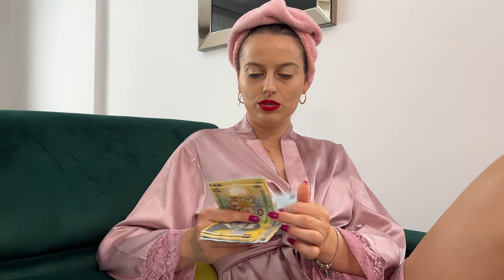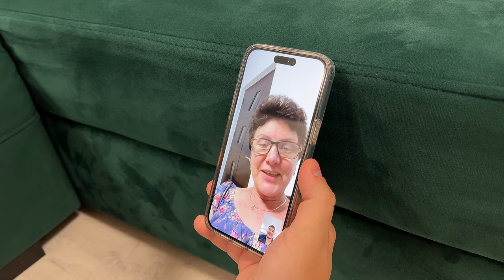Darul de nuntă!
Cum ar fi sa fie asa?
Multumim pentru colaborarea la acest video lui @marian_mariutei si @iarinamateescu !Cu siguranta o sa ii mai vedeti pe profil! Va rog pe cei care cititi descriera sa scrieti in comentarii ce subiecte doriti sa vedeti in clipurile viitoare? Va rog sa fiti activi si sa reusim cu ajutorul acestor clipuri sa aducem un zambet in viata noastra! Cu respect!

YOUTUBE  Georgiana Nastase-  @GeorgianaNastase